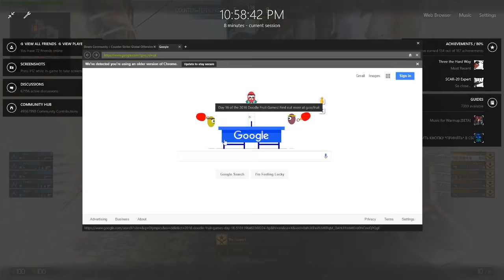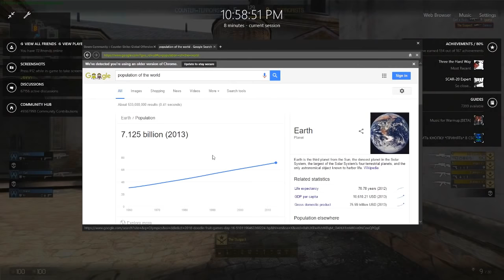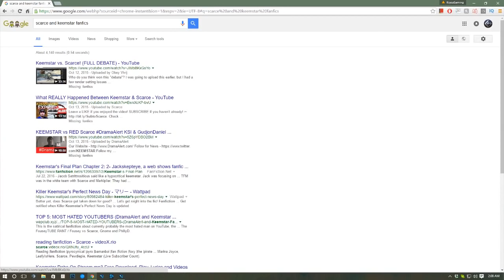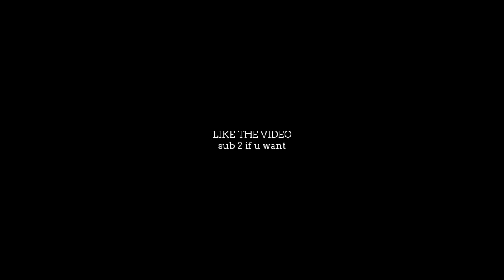WTF WAS THAT FLICK?! - Counter Strike: Overwatch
This guy is nutty